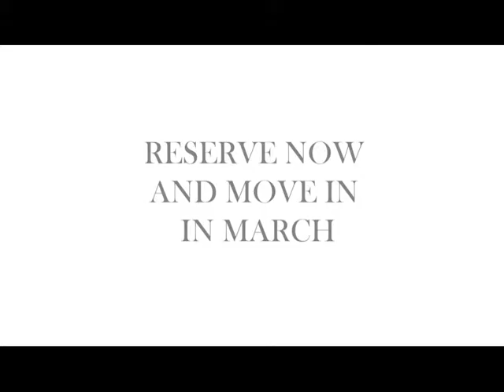Valeside Keep, Burgess Hill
Be part of a thriving community and buy your new home with Thakeham at Valeside Keep, Burgess Hill. A short walk to the station with main rail links to the heart of London and excellent road connections to the rest of Sussex and Surrey and beyond- Valeside Keep is perfectly placed to make the most of its surroundings. Just a stones throw from the cosmopolitan Brighton, there's something for everyone. With special consideration given to the space, feel and design of these homes, Valeside Keep conveys a wonderful sense of place, it's more than a place to live. Make your dream home and reality and call our Marketing and Sales team today before all they're gone! Call on 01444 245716. Open Thursday to Monday, 10am to 5pm.